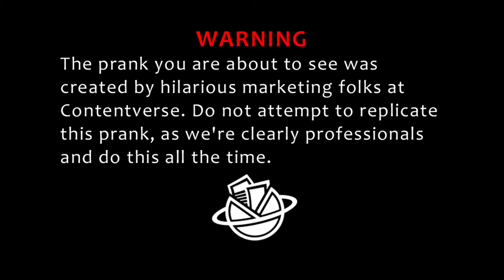Jackass spoof: We pranked our office's IT guy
What happens when you combine the brilliant minds of startup marketing with Jackass? Um, the IT guy gets dumped on - literally. We just love the hijinks here at Contentverse.